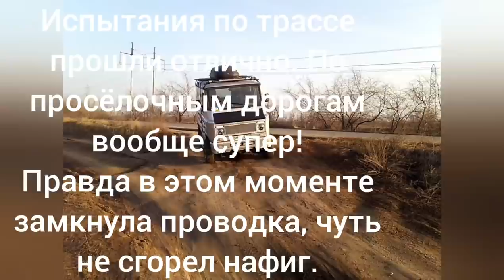Рестайлинг Польского Жука. СВАП мотора, ходовой части и проводки. В конце небольшой сюрприз.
Хочу прояснить ситуацию. Долго думал и мечтал поменять мотор и ходовую часть авто. Подвернулся мне в объявлениях Жук уже переделанный полностью и кардинально. И так совпало,  что в Киеве какой то Дедушка, уже к сожалению покойный, построил Жук с мотором ЗМЗ 405 инжекторный. Ходовая часть от Соболя, но не упел воплотить до конца свой замысел. После его смерти Внук выставил в продажу авто. Как только появилась уменя возможность (примено около года я собирался), я созвонился с Внуком и договорился о встрече. За день до этой встречи так получилось, что я купил Газель. и в ту же ночь на ней и поехал.
На следующий дееь мы встретились. Жук стоял на территории какого то преприятия, по словам Внука уже 2 года и врос немного в землю. Пробег мотора согласно спидометра был 25 000 км. Мы его долго заводили, таскали по Киеву, но так и не смогли. Цена вопроса составляла 1500 $. Было принято решение вызвать эвакуатор, что бы погрузить Жука на кузов Газели. Так и сделали. Жук был без документов и номеров, благо я взял тп и номера от своего Жука. Мы погрузились и вночь выдвинулись в Одессу. Приехали к часу ночи домой без происшествий. На следующий день обнаружили, что датчика колнвала нет. Сняли тут же с Газели (у неё токой же мотор) и Жук завёлся с полоборота. Радости небыло предела.
План был такой: так как на донорском Жуке уже был собран мотор, ходовая, все магистрали топливные, проводка, бак - было решено поставить мой кузов с рамой на раму донора . Брусок на раме выступает в качестве проставки и выравнивания поверхности. Соответственно с своей рамы я срезал все выступающие детали снизу. Спереди 6 точек крепления между рамами были использованы заводские крепления рамы с кузовом, а сзади я сделал стремянки, так же 6 штук, по 3 с каждой стороны. Во время езды никаких лишних скрипов и переломов не ощущается. Ходовая часть очень мягкая. Соответственно клиренс увеличился. Машина стала выше на 15 см.
Планирую убрать задние арки колес в салоне. Пол будет ровный. Уже проверял машину с грузом около тонны. задним колёсам хватает места. И так далее, ещё много планов, замена салона, ковролина, обшивок и много чего.
Теперь параллельно начал собирать узлы для прицепа, который будет делаться из куска Жука. Он уже распилен как нужно.
По этому кому интересно я буду стараться по возможности это всё воплощать в жизнь и выкладывать в сеть. До новых встречь.